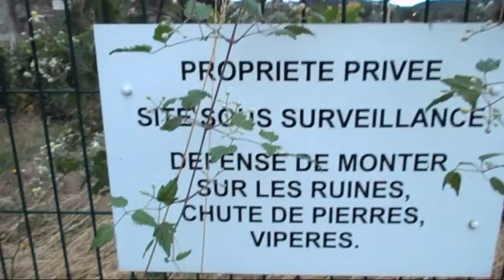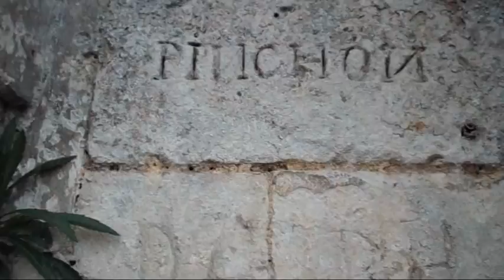URBEX EP2 :LES VESTIGES DU PRIEURÉ DE LA SAINTE-TRINITÉ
Artiste : __url_artiste__